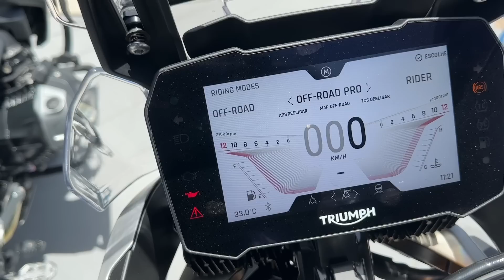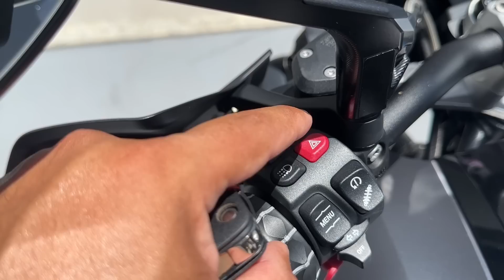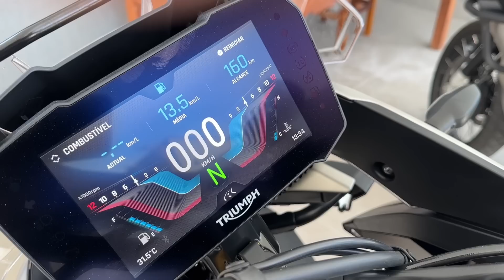BMW R 1250GS E TRIUMPH TIGER 900/AS BIGTRAILS MAIS VENDIDAS DO BRASIL/DETALHES E PREÇO/QUAL ESCOLHER